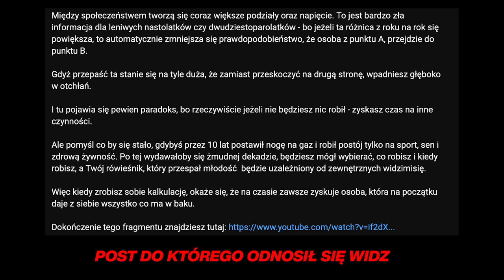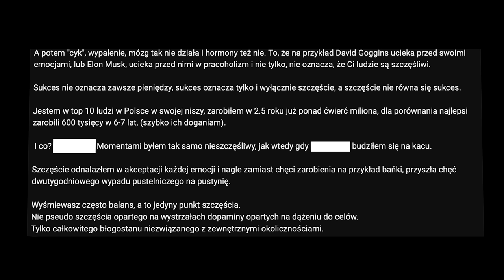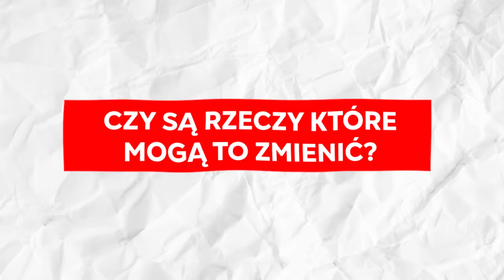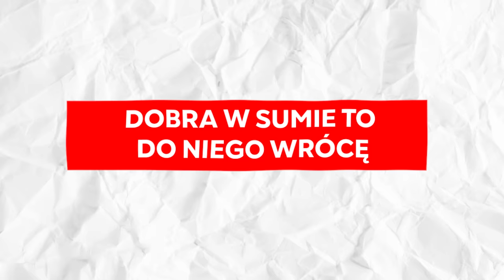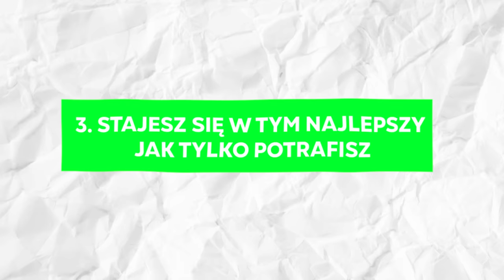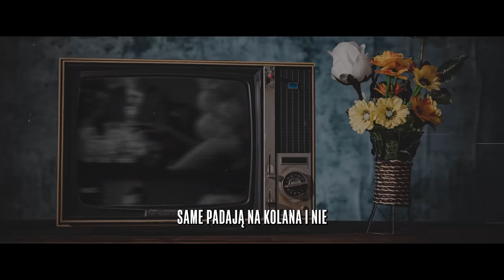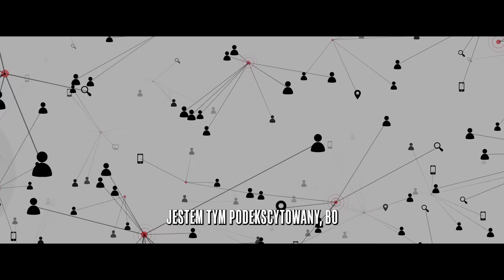17 Minut Które Otworzy Oczy Na Całe Życie (Zobacz Tylko Kiedy Będziesz Gotowy) | David Goggins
☞ David Goggins to ultramaratończyk i mówca, który jest uważany za najtwardszego człowieka na ziemi. Dziś przedstawiam mowę opartą na jego wypowiedziach oraz moich przemyśleniach

Rozdziały:

00:00 - Robota do wykonania nigdy się nie kończy
1:00 - Historia rodzinna Davida
1:43 - Odnajdź sens w bólu
2:10 - 1 Zasada
4:24 - Opowieść o słoniach
5:25 - Nie zasłużyłeś na zabawę
6:39 - Omówienie krytycznego komentarza od widza
8:45 - Nie czekaj na łzawe przeprosiny
11:11 - 3 Zasada
12:57 - Użyj dodatkowych 60%
15:51 - 5 Zasada

Kuba Łyko :)